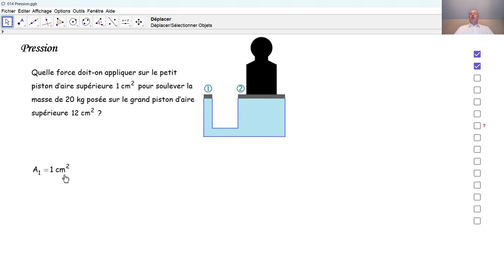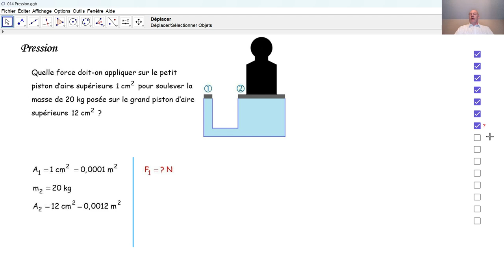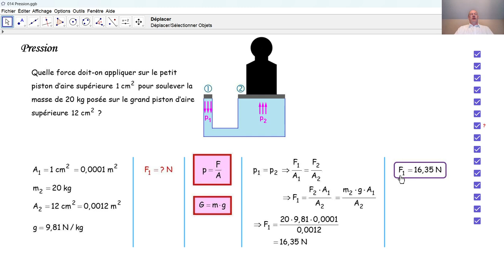Physique 3PhF043 Pression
Nous calculons une force par le principe de Pascal, c'est-à-dire par transmission de pression.